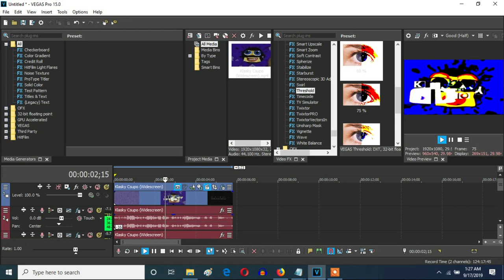How To Make Klasky Csupo AUTTP (ILMV's) G-Major 24 On Vegas Pro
Let's learn how to make Klasky Csupo AUTTP (I Love Making Videos') G-Major 24.